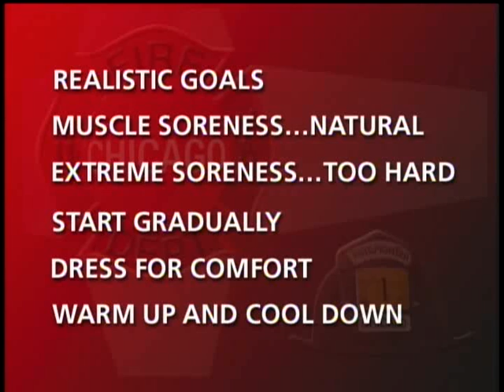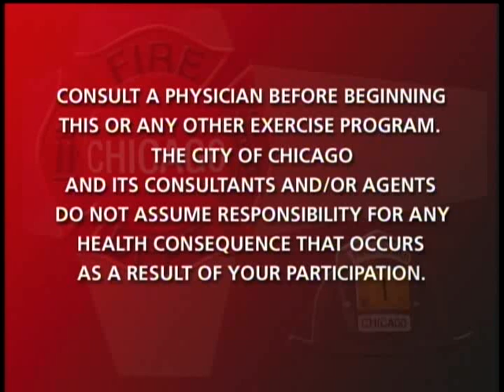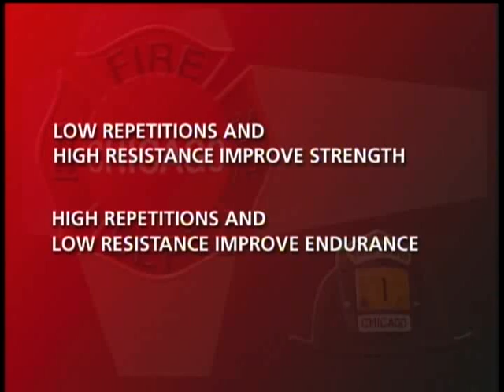CFD Physical Abilities Test I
CFD Physical Abilities Test Preparation Information